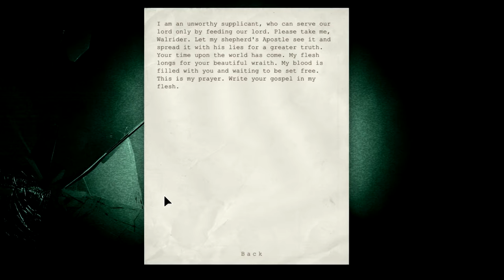Outlast ULTRA w/ Agrsn #18: CRISPY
Fuck this game, fuck this game so hard. Enjoy me screaming and wetting myself at max graphical settings.